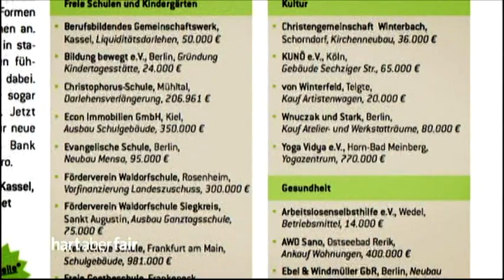Hart aber Fair-Genug ist noch zu wenig - Warum regiert uns die Gier? Plasberg, 2010, Teil 1/3, 30:16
Es geht auch um die Weltwirtschaftskrise, die Finanzkrise von 2007.
Genug ist noch zu wenig - Warum regiert uns die Gier?  (75 Min.)
Jutta Ditfurth (Journalistin und Autorin)
Dieter Wedel (Autor und Regisseur des ARD-Zweiteilers „Gier")
Jürgen Schneider (verursachte eine Milliarden-Pleite)
Harald Krassnitzer (Schauspieler im ARD-Zweiteiler „Gier")
Hans-Olaf Henkel (Buchautor, ehem. BDI-Präsident)
Matthias Sutter (Wirtschaftsprofessor)